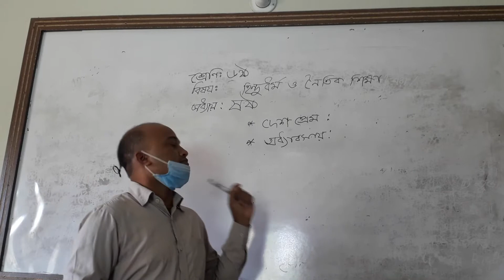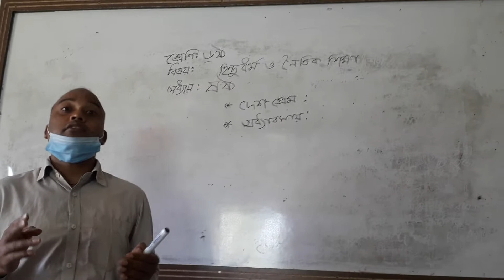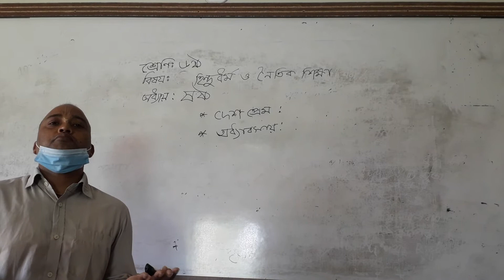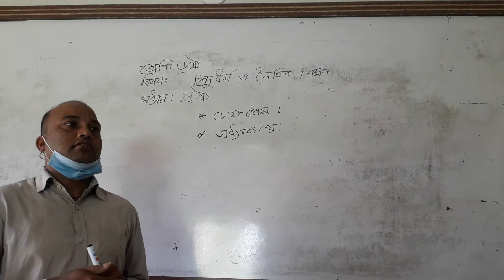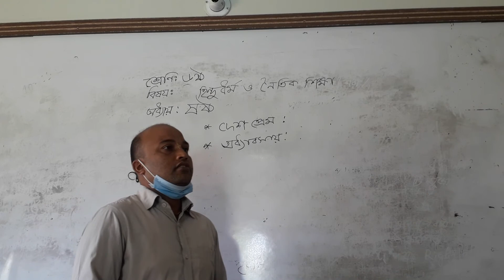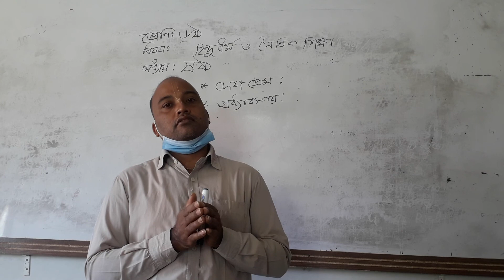হিন্দুধর্ম ও নৈতিক শিক্ষা ;ষষ্ঠ শ্রেণীর পঞ্চম সপ্তাহের বিষয়াদি